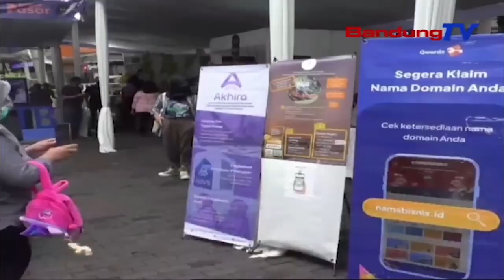BISNIS MAHASISWA ENTREPRENEURSHIP SBM ITB S1 DAN MBA ITB S2 ADAKAN KREANISA 2022